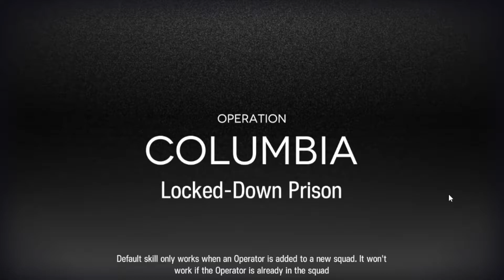[Arknights] CC#6 - Locked Down Prison feat Pallas Buff [Max Risk - 1st Week]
I just want to use Pallas